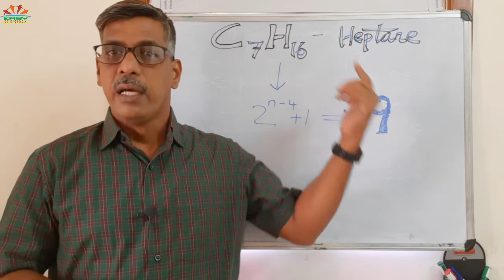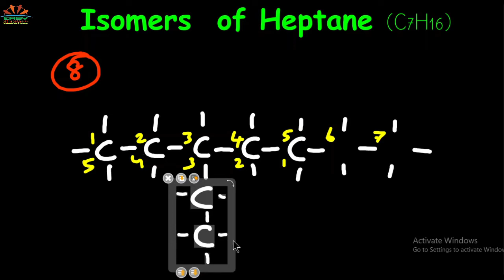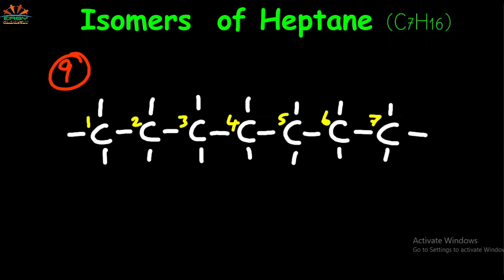Isomers Of Heptane | Simplified in Tamil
Isomers of Pentane